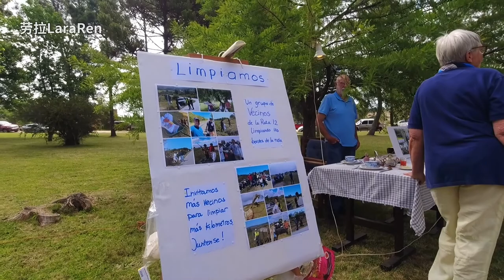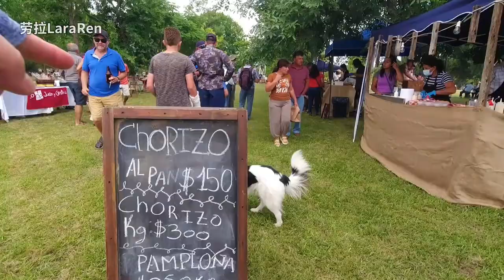128.人间的伊甸村上集 Pueblo Edén 中国人在乌拉圭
我们去伊甸村参加一个文化节活动，其实我们就是去吃吃吃了，这是上集。